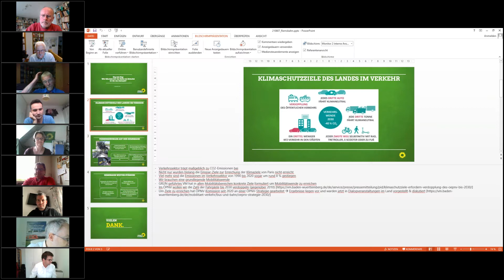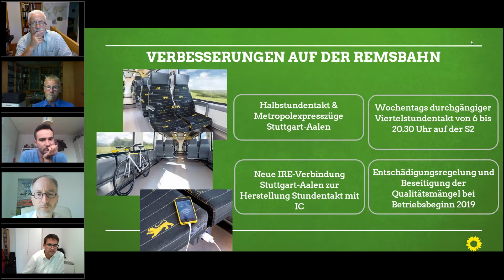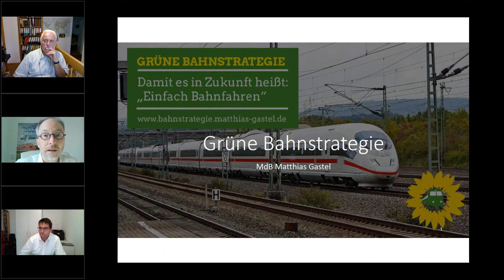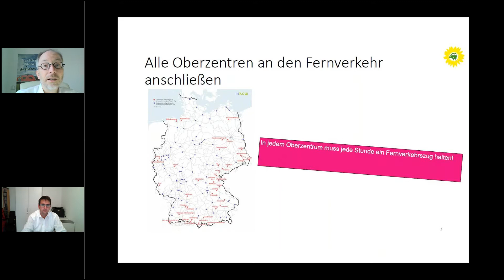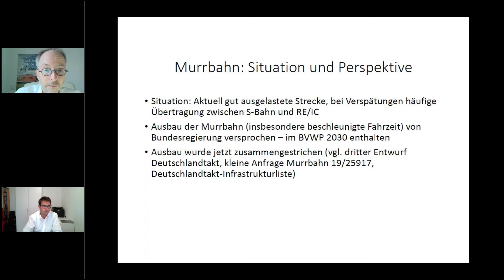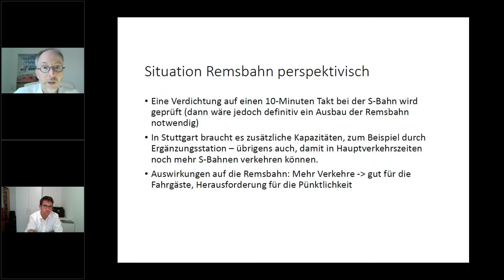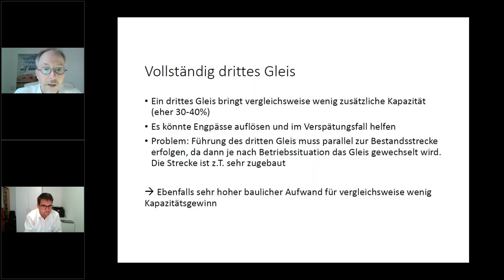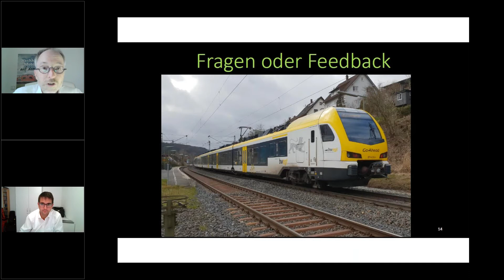Zug um Zug - wie machen wir die Bahn im Remstal fit für die Zukunft?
Matthias Gastel MdB, Mitglied im Ausschuss für Verkehr und digitale Infrastruktur und bahnpolitischer Sprecher der Bundestagsfraktion Bündnis 90/DIE GRÜNEN fordert, eine Verkehrspolitik einzuleiten, mit der die Schiene wiedermehr Städte und Dörfer erreicht. Was heißt das fürs Remstal?